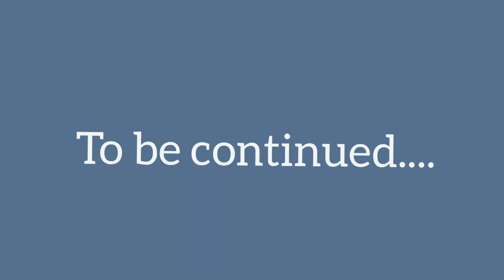Palm Sunday||First session of Holy week||Damas Parish@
Holy week, celebration of Christians.